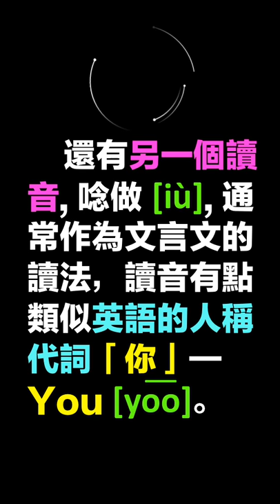【一分鐘用漢語學台語】語言真奇妙，台語的「有」，音似漢語的「無」... ◉ 赫連擁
短視頻 台語 閩南語 語言學 漢語 有 有夠好 有人#「有」的台語文言文讀法
子虛烏有？「烏」就是「有」！

【天地壹言語】感謝你的停留。這是一個以語言學角度討論生活用語及文字的頻道，以研究漢語為主，時而利用英語作為研究輔助。